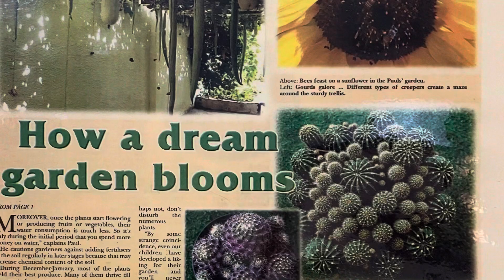Gardening is our Passion - Simi Paul Our Home garden in Doha - Qatar